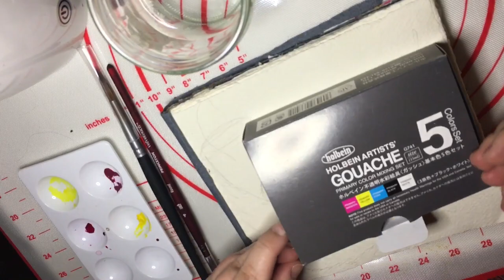Holbein artist gouache | hen and chicks | Khadi painting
Today I’m using the Holbien Artist gouache and the Khadi sketchbook

( I can no longer accept parcels from the USA or United Kingdom directly due to new customs fees France has introduced) My new Amazon Wish list fixes the issue. Login to your account then Create a French Amazon account.

NO SUB FOR SUB requests

😍Products i love using😍

Faber Castell pencil roll

Lamy Al-Star Broad nib fountain pen

2 conte sketching pencils

Hahnemeühle D & S landscape A5 sketchbook (red)

(USA) better value option of getting prismacolor pencils:

(USA) 12 pack prismacolor ColErase pencils

Platinum Preppy fountain pen

Daler  Rowney Aquafine watercolor set

London seventeen Wimbledon backpack

Steadtler eraser pack of 4 😍

Faber Castell Dust free

Bic crystal Up biros

💖Where I collect my reference💖

VLLO

iMovie

                        💝About me💝
Hi
my name is Rebecca (ArtistRebeccaLS) and I like art very much.
I’m a self taught prolific artist. I love gouache paint, watercolors, Posca pens, sketchbooks and a whole lot more.
I’ve been creating for over 20 years and my goal is to get my artwork licensed, with an art licensing agency, if I can only figure out what they are looking for, (it’s very difficult) 😊
My artwork you will see will be full of color and happiness.
I live in France.

❤️Music from ❤️

Pixabay music library

My own creations